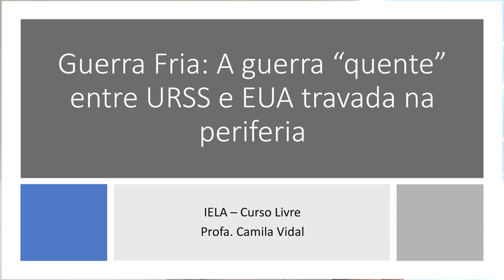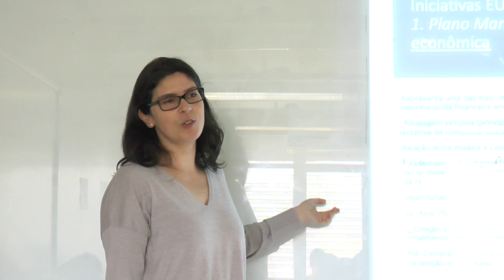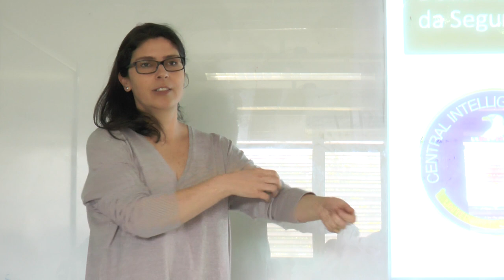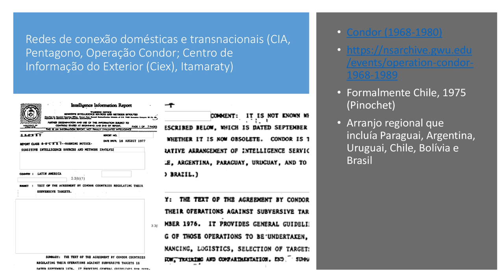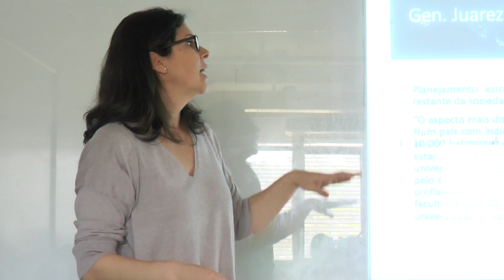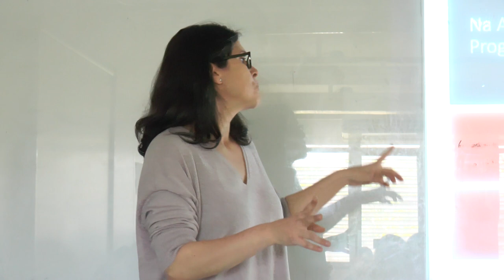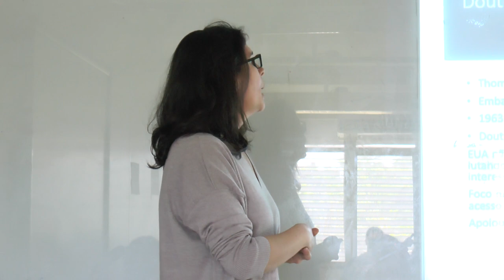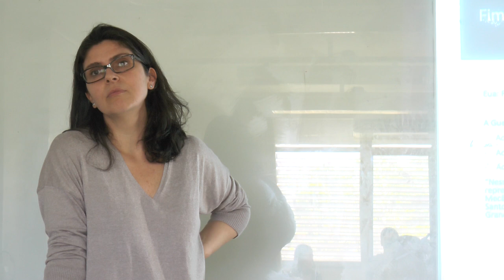Guerra Fria: a guerra “quente” entre URSS e EUA travada na periferia - Aula 3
Terceira aula do curso ministrado pela professora Camila Vidal. Guerra Fria: a guerra “quente” entre URSS e EUA travada na periferia.